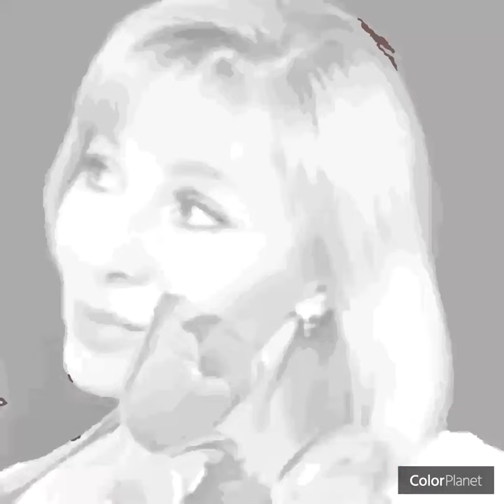Ната Королёк (Наталья Королёва)